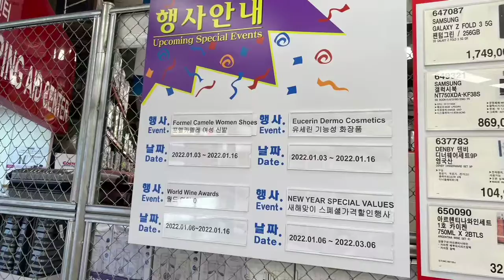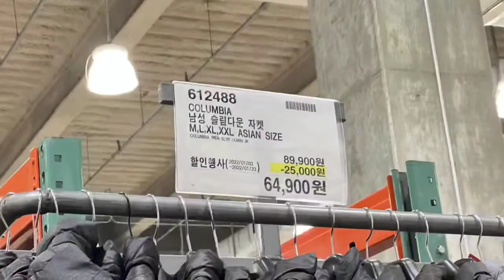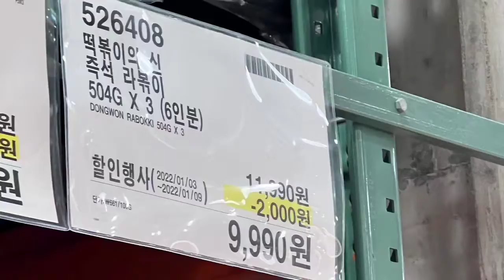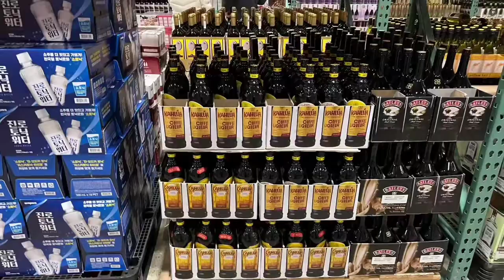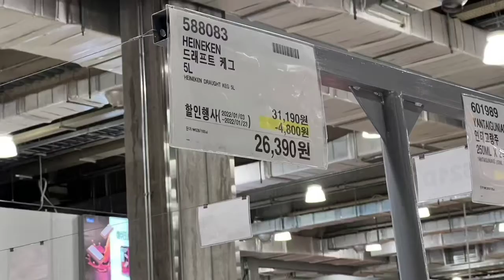코스트코 1월 첫째주 둘째주 할인상품 9일 휴무일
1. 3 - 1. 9 에 해당되는 코스트코 1월 첫째주 둘째주 할인상품 정보이구요
설선물세트와 와인 페스티벌 할인 종류가 굉장히 많기 때문에, 조금 더 자세히 보고 싶으신 분은
아래 링크를 확인하시면 카테고리별로 할인상품을 확인하실 수 있답니다.

이번주 일요일은 둘째주 일요일로 휴무일입니다^^ 쇼핑에 참고하세요